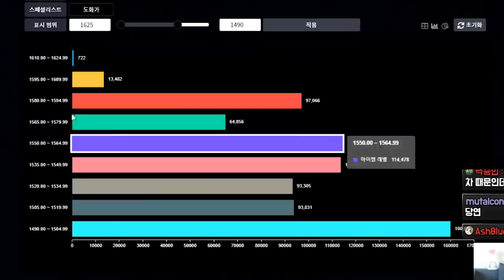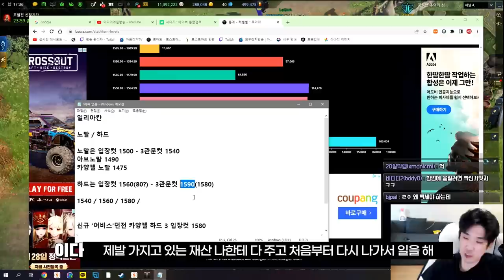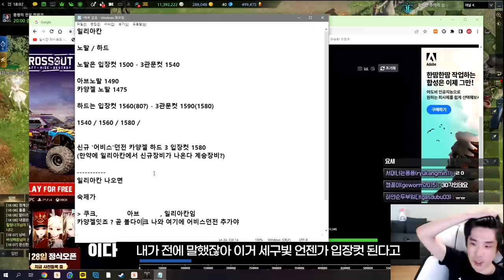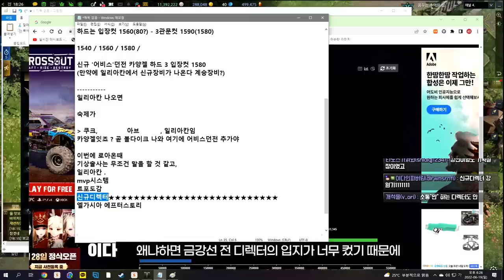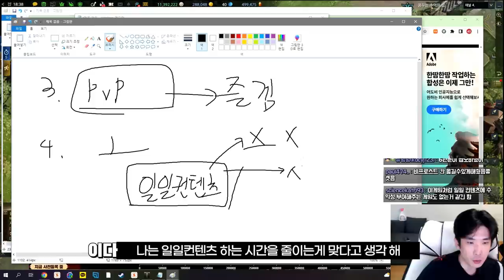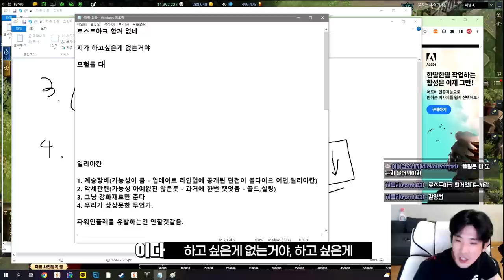로아온 전 주저리 주저리 고인물의 수다 [로스트아크]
내일이 드디어 로아온! 같이 볼 사람?🙋